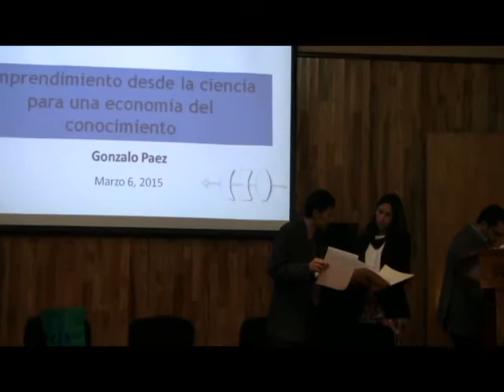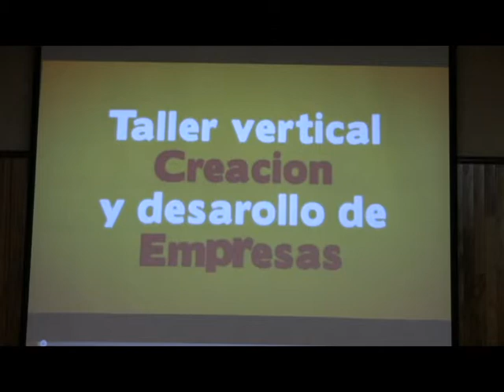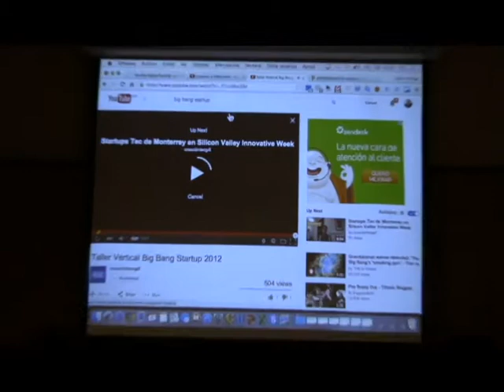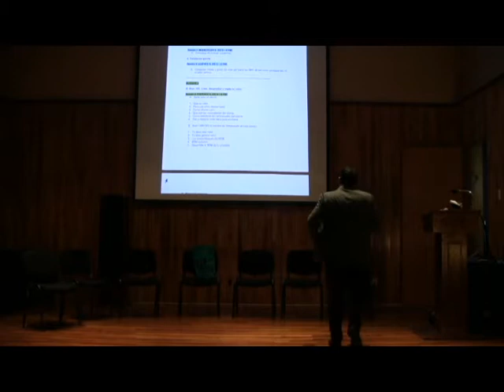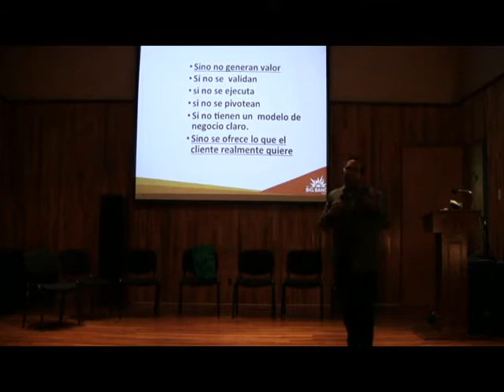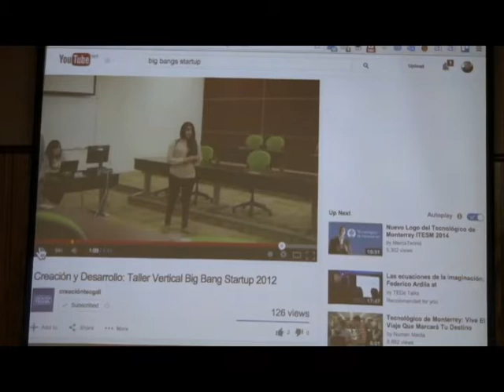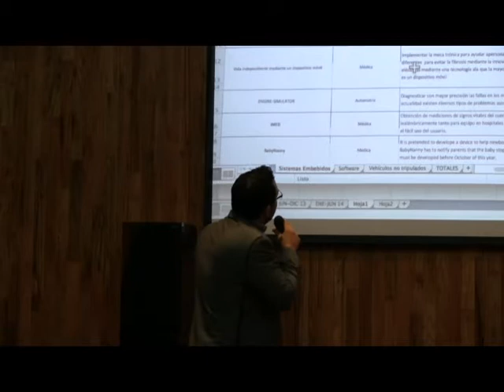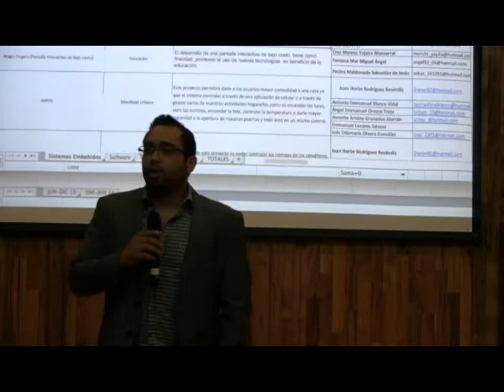Emprendimiento desde la ciencia CIO-ITESM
Emprendimiento desde la ciencia para una economía del conocimiento